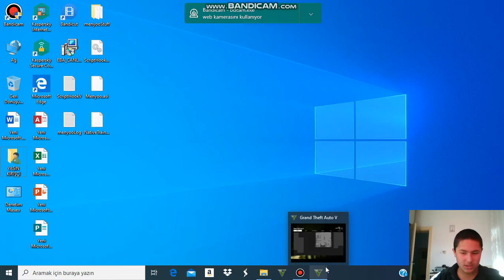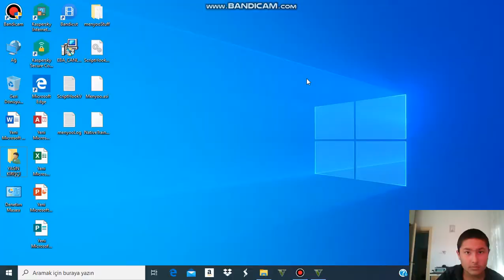MICHAEL SIMEON'U PATAKLADI / GTA 5 HİKAYE / BÖLÜM 2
GTA 5'E KALDIĞIMIZ YERDEN DEVAM EDİYORUZ!